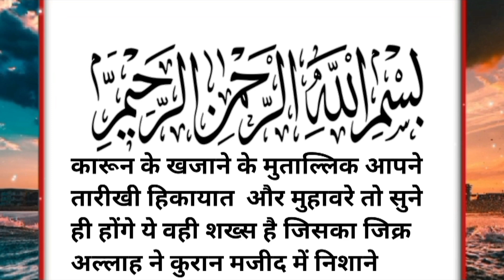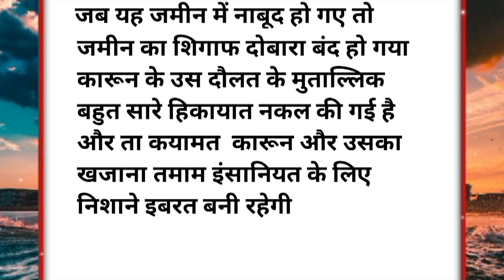Qaroon ka khazana aur uska anjam ka waqia| Qarun story in Hindi | @Ahsan_24islamic stories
Qaroon ka khazana aur uska anjam ka waqia | Treasure of karun | Qarun story in Urdu | @Shadablaskar  |

Qaroon(Korah) is mentioned in the Quran by the name of Qarun. He lived at the time of Prophet Musa (AS) and was among the people of Hazrat Moosa a.s(Bani israel). He is recognized as wealthy, and became very arrogant due to his pride and ignorance. He gave the credit of his wealth to his knowledge instead of to Allah. The Quran states he was punished due to his extreme arrogance by being swallowed by earth along with all his great material wealth.

qaroon ka khazana or us ka ibratnak anjam ka waqia qaroon story in urdu voice of aziz
qaroon ka khazana alimirza
qaroon ka khazana aur uska anjam ka waqia/treasure of karun/@kabar oor aakhirat

𝐄𝐯𝐞𝐧𝐢𝐧𝐠:  𝟎𝟕:𝟎𝟎𝐏𝐦
𝐎𝐖𝐍𝐄𝐑   :𝐌𝐨𝐡𝐝 𝐬𝐡𝐚𝐝𝐚𝐛 𝐟𝐚𝐫𝐨𝐨𝐪𝐮𝐢

𝐓𝐈𝐓𝐋𝐄: 𝐈𝐬𝐥𝐚𝐦𝐢𝐜 𝐒𝐭𝐨𝐫𝐲

𝐕𝐎𝐈𝐂𝐄: 𝐌𝐬 𝐅𝐚𝐫𝐨𝐨𝐪𝐮𝐢

𝐄𝐃𝐈𝐓𝐎𝐑.: 𝐒𝐡𝐚𝐝𝐚𝐛 𝐥𝐚𝐬𝐤𝐚𝐫

𝐋𝐀𝐁𝐄𝐋 : 𝐒𝐡𝐚𝐝𝐚𝐛 𝐥𝐚𝐬𝐤𝐚𝐫 𝟐𝟒

You can follow our channel for the following:👇👇
Shadablaskar24
Ahsan 24,
islamic stories,
prophet stories,
islamic lectures,
stories of the prophets,
quran stories,
sachcha waqiya,
सच्चा वाकिया,
Azhari Network
Deen ki baate
Technical HFD
Rahe Haq
AMislamiczone
Saba Roze
Furqan Voice

1. This video has no negative impact on the original works (It would actually be positive for them)

2. This video is also for teaching purposes.

3. It is not transformative in nature.

4. I only used bits and pieces of videos to get the point across where necessary.